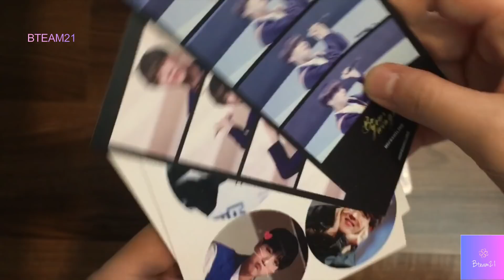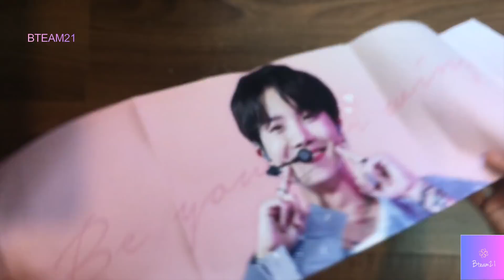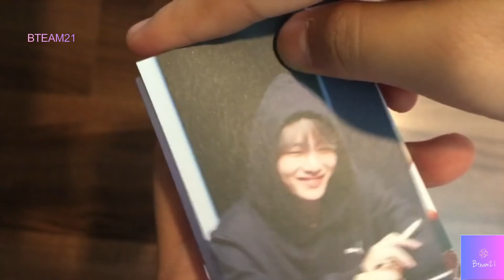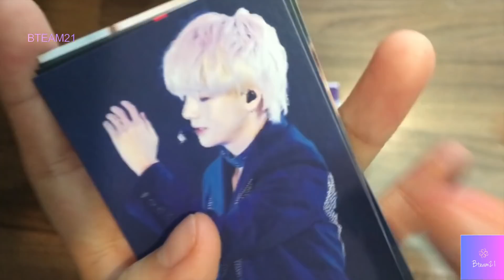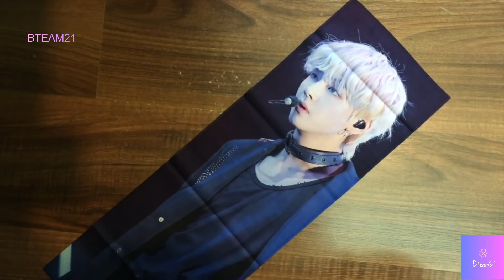[UNBOXING FANSITE] HOPESMILING'S CHEERING SLOGAN & VLIGHT'S DUENDE SLOGAN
HOPESMILING'S CHEERING SLOGAN & VLIGHT'S DUENDE SLOGAN

1 Slogan
1 Zipper Bag
1 Iring
1 Ticket
2 4-cut Photos
2 Round Sticker Set

PRICE- 495,000VND

1 Hologram Slogan
1 Zipper Bag
1 Poster A3
3 Stickers
6 Photocards
2 Cartoon Stickers

PRICE- 495,000VND